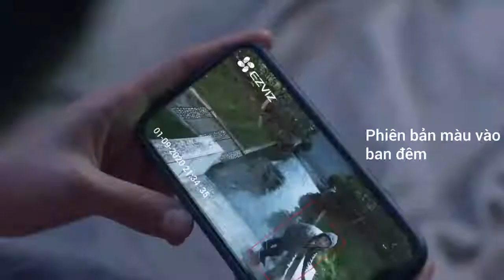camera có màu ban đêm| camera chống trộm khong day | camera wifi tốt nhất hiện nay